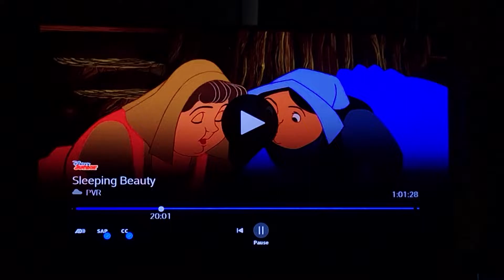September 7, 2022(3)